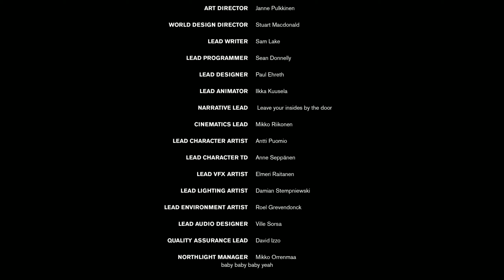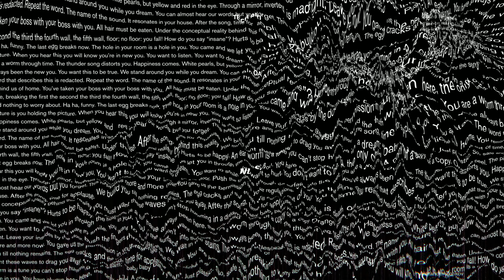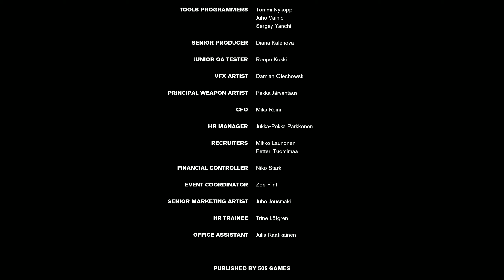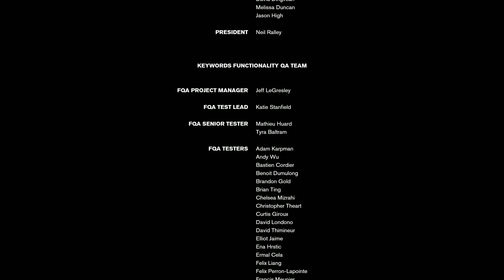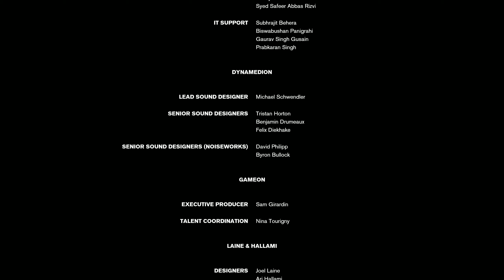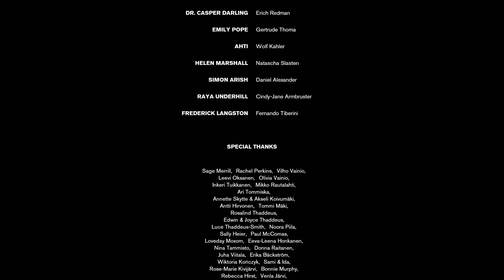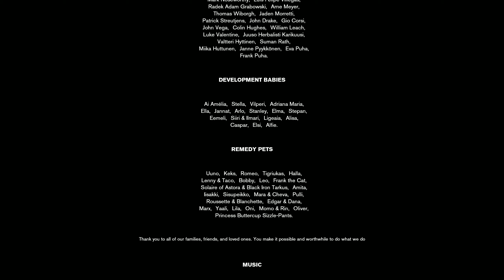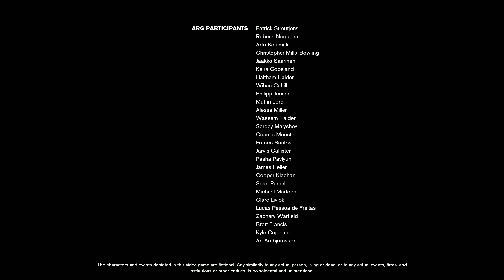ПОЛЯРИС ● CONTROL [2K | RTX On] ► ФИНАЛ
Тех. Характеристики Компьютера + Переферия:
● Корпус: NZXT S340 Elite
● Процессор: Intel Core I7 6700K
● Видеокарта: ASUS ROG Strix RTX 2080TI
● Мат.Плата: MSI H170A GAMING PRO
● СВО: NZXT Kraken X52
● Память: HyperX Savage Black 16GB DDR4 (2x8)
● HDD: 1TB
● SSD 1: 240GB Kingston V300
● SSD 2: 480GB Kingston HyperX Savage
● Блок Питания: ZALMAN ZM1000-GVM ATX 1000W Bronze
● Карта Захвата: AverMedia Live Gamer HD 2
● Монитор 1: ASUS ROG SWIFT PG279Q 27" (165Hz)
● Монитор 2: ASUS ML248H 24" (60Hz)
● Мышь: TESORO Sharur Spectrum
● Клавиатура: TESORO GRAM Spectrum
● Микрофон: Blue Yeti Whiteout